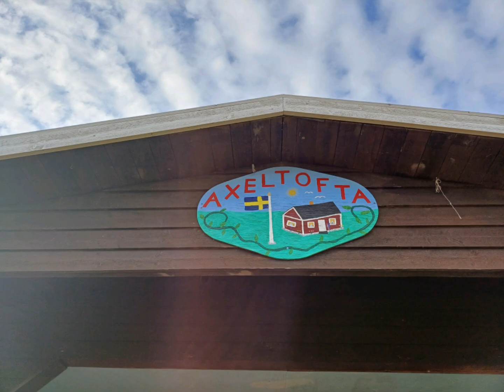Axeltofta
autumnal pictures of the cottages in Axeltofta episode 3 of 4